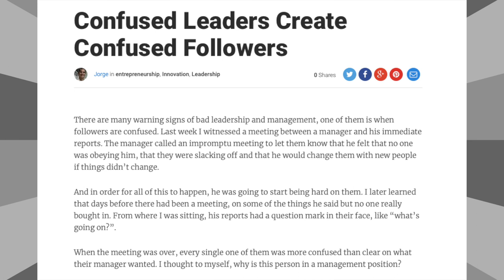The Control of the Minds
People who are lucky enough to live in democratic nations must be aware that the personal freedoms they have in their nation are seen as threats to governments and individuals who are seeking to maintain their autocratic control in their own nation.

People from democratic nations must be willing to aggressively protect the rights and freedoms they have because, if they don’t, they will surely be taken away.

** Ashton Kutcher on Protecting Children and the Values for Success